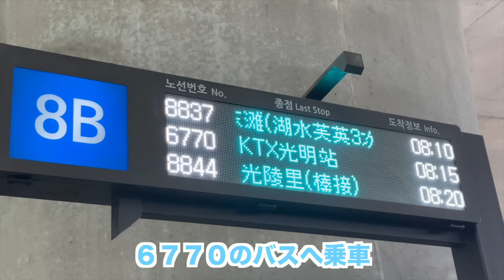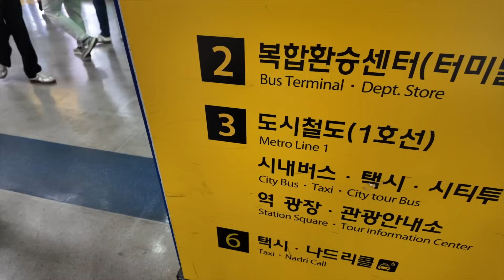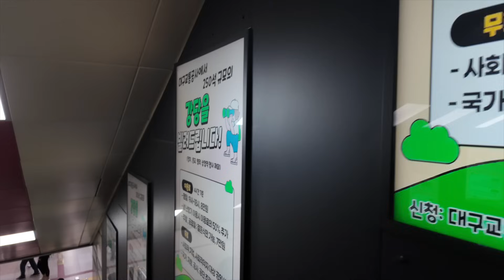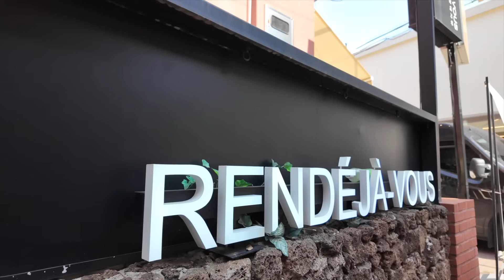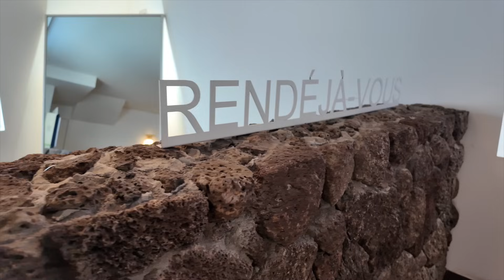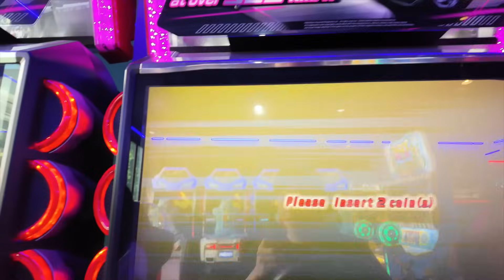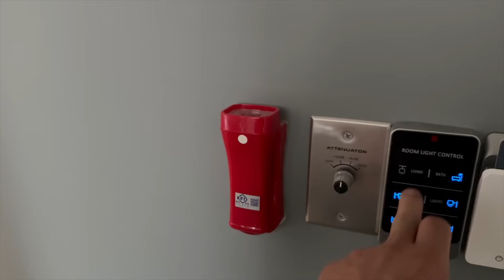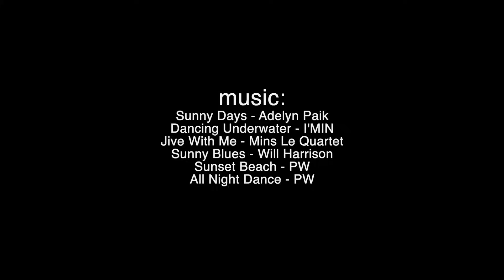日本でいう福岡のようなところ、韓国の大邱に遊びに行きました！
どーもひできです！
今回は初めて友達がいる韓国の大邱を訪れました！